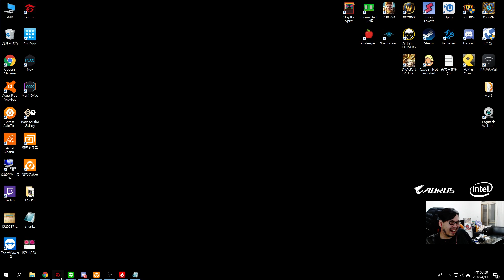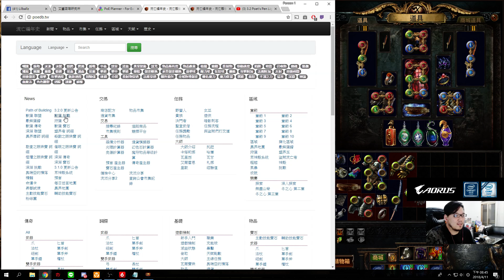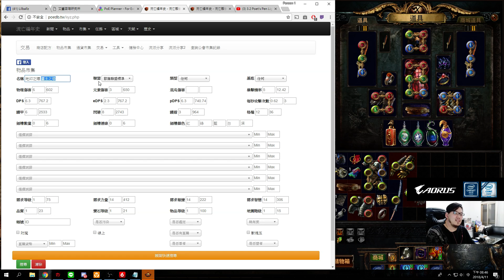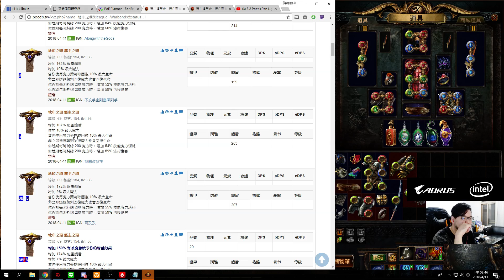【Lilballz】流亡黯道Path of Exile 2018/04/11 (pt3)